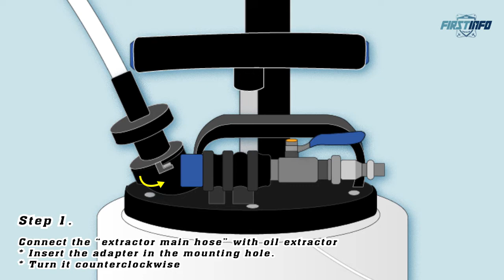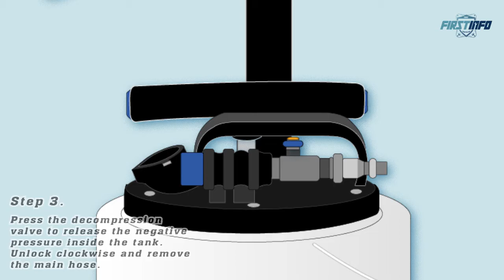FIRSTINFO A1106USY5 US. DE. Patent 15L Pneumatic / Manual Engine Oil Vaccum Extractor / Pump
💎*No Limits, Work Freely & Widely* -- Extract the engine oil, Brake fluid, ATF fluid and other non-corrosive and non-thick fluid of motorcycles and vehicles. *Note: Gasoline, and fluid with high volatility, high corrosion, high alkalinity or acidity high temperature are FORBIDDEN to be used with this extractor. No limits to any places and no need to lift up or crawl under the car to change oil & fluid.
💎*Two-Way Mode for Oil Change*-- The pneumatic mode for higher speed of oil change ; just need to connect with air compressor. Manual mode requires no other equipment; easy to do the oil / fluid changing for DIY. No need to to lift up or crawl under the car to change oil.
💎*Large Capacity - 15L in Capacity* (holds up to 3.9 gal of fluid )which is perfect for cars with large engines without stopping the oil changing during the extraction.
💎*Different Sizes of Tubes to Fit Most Vehicles with extra "E" 3.5 x 4.5mm Hose*-- With 4 kinds (B.C.D.E) nylon tubes which can go into the bottom of oil pan ; And use hose B to connect with C,D, or E to extend the hose length to 2 Meter (78.7inch) in Total. To reach the very bottom of the reservoir and suck up the fluid. And the extra "E" 3.5 x 4.5mm Nylon hose for the new style vehicles.
💎*Replacing Hose Available & Hose Storage with Dust Cover Design*- With the storage hose to collect oil hoses easily, and duster cover to avoid any dust and dirt. The hose can be purchased individually.